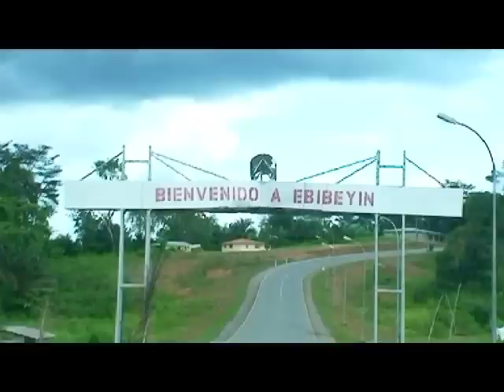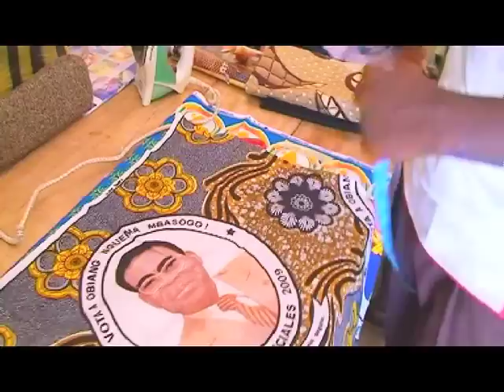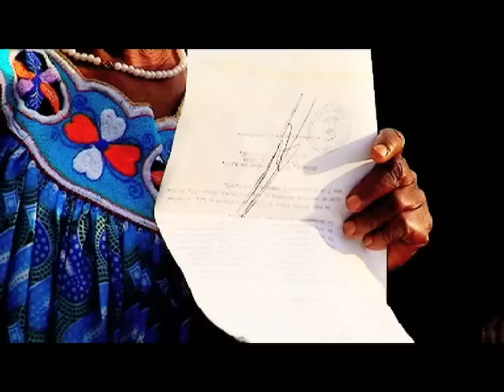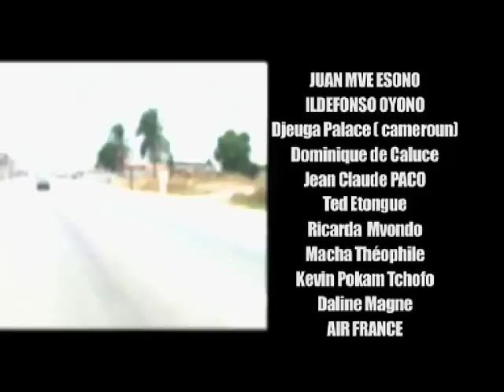Morgan palmer et Teodorin Obiang en Guinée Equatoriale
Certains Africains sont si prompts à crier à la propagande dès que l'on montre une face différente de l'Afrique. Les mêmes qui applaudissent des deux mains quand d'autres pays en occident célèbrent leurs réussites, leurs réalisations devant lesquelles ils vont s'extasier... Chaque pays à ses pauvres hélas, et ne montrer que le malheur n' est à notre avis pas équitable. Nous ne voyons aucun  pays dit développé faire l'apologie de sa misère à longueur de journée sur les antennes de sa télévision. On ne peut rien construire sur du pessimisme et la négativité. Pour que les autres les aiment, les africains doivent apprendre à s'aimer eux mêmes d'abord, malgré les difficultés qui existent partout. En Guinée Equatoriale, tout n'est pas blanc, mais tout n'est pas noir non plus. Et c'est partout pareil. Il faut du temps... De tous les pays que nous avons sillonné en Afrique Centrale, (Gabon, Cameroun, Congo, RCA, Centrafrique, Tchad), c'est le seul pays ou le président à une vision et utilise les ressources du pays pour l'accomplissement de son projet. Il faut marcher longtemps en Afrique pour rencontrer des leaders politiques préoccupés par  le devenir de leur pays. MNTEP